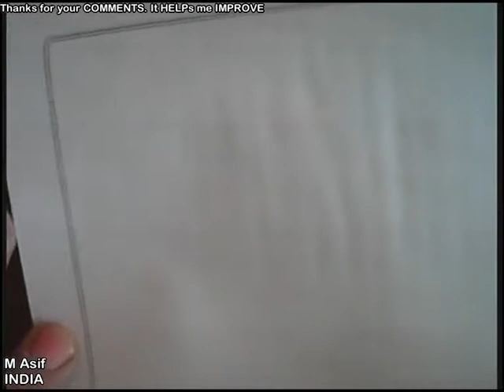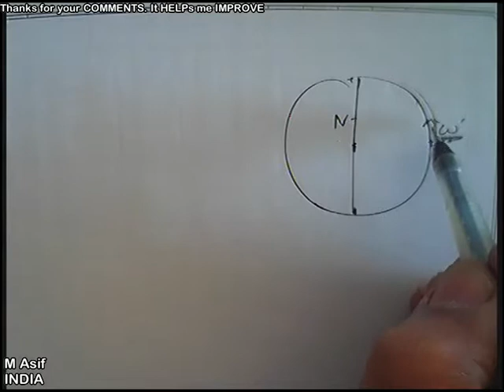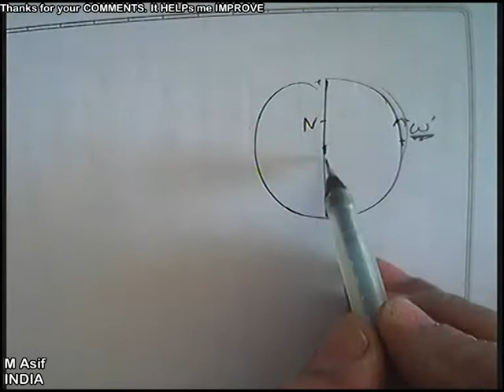Terms Related to SHM